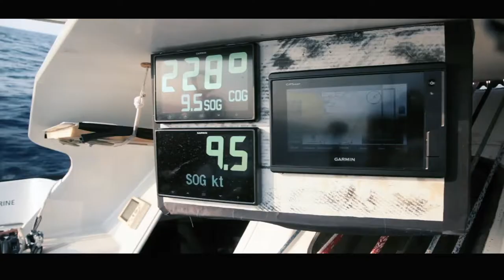Progetto Enel Green Power • Andrea Fantini Racing • Route du Rhum 2018